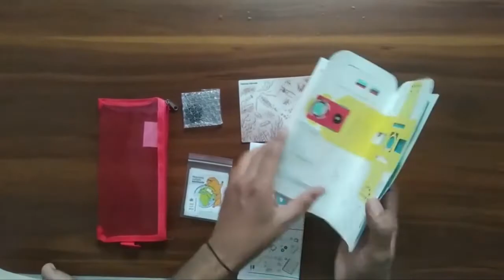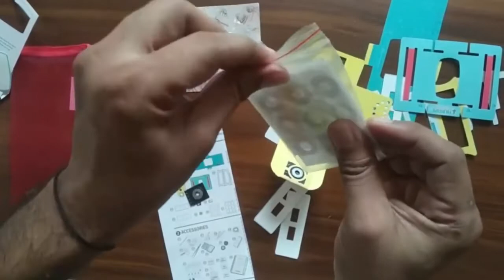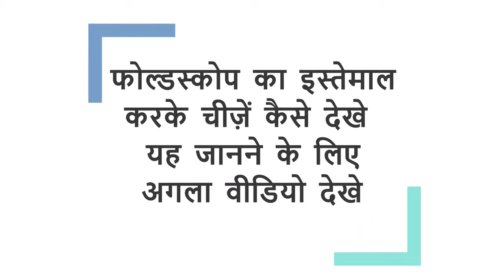How to assemble a Foldscope a paper microscope in Hindi | फोल्डस्कोप कैसे बनाये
Foldscope is an origami paper microscope, which handy and costs just 400 rupees. In this video, I explain how to assemble the parts of the foldscope and create a working microscope.